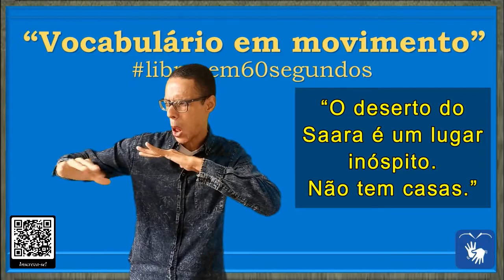SINAL de NADA (5 e 6), VAZIO, INÓSPITO, INEXISTENTE em Libras - Vocabulário!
DIFERENTES CONTEXTOS DE USO DA PALAVRA/SINAL "NADA".

Sinônimos para: NADA

00:05 - Nada (5)

* Coisa nenhuma: 1. coisa nenhuma, coisa alguma, nadinha, patavina, nicles, bulhufas, lhufas, zero, nenhum.

* De modo nenhum: 2. de modo nenhum, de jeito nenhum, não, em grau nenhum, absolutamente.

* Não existência: 3. não existência, vazio, não existente.

FRASE:

00:11 - “No último dia do mês…. Já não tem nada na geladeira!”

00:23 - Nada (6)

FRASE:

00:25 - “No deserto do Saara é tudo inóspito, não tem vida!”

* SINAL de ACABOU em Libras
* SINAL de BAÚ em Libras
* SINAL de CASA em Libras
* SINAL de DESCOBRIR em Libras
* SINAL de DESERTO DO SAARA em Libras
* SINAL de ENCONTRAR em Libras
* SINAL de INEXISTENTE em Libras
* SINAL de INÓSPITO em Libras
* SINAL de INÚTIL em Libras
* SINAL de MÊS em Libras
* SINAL de MOEDAS em Libras
* SINAL de NADA em Libras
* SINAL de NINGUÉM em Libras
* SINAL de NOTÍCIA em Libras
* SINAL de SECO em Libras
* SINAL de SEM VALOR em Libras
* SINAL de TELEJORNAL em Libras
* SINAL de TRABALHAR em Libras
* SINAL de ÚLTIMO DIA em Libras
* SINAL de VAZIO em Libras

Canva.com

Oxford Languages